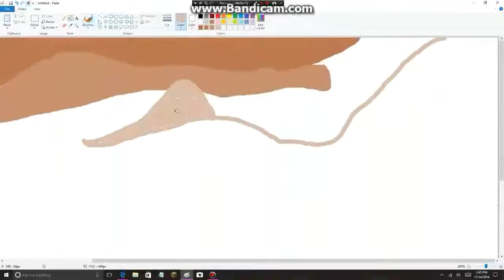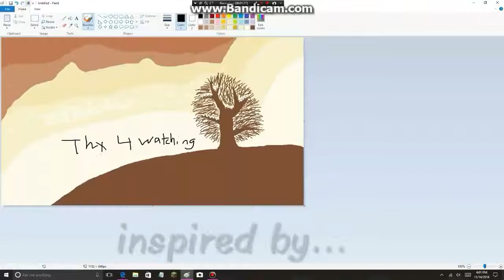Landscape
I LOVED the drawing at the end of the video, and it inspired me to draw something similar.I hope you love it as much as I do!